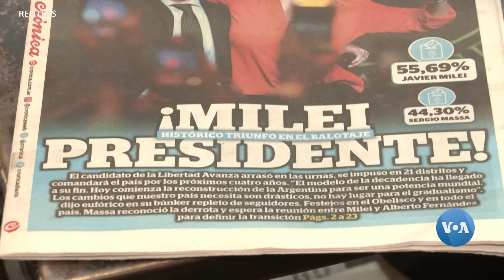Xalqaro hayot - 20-noyabr, 2023-yil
- Isroil-XAMAS qisqa sulh va garovdagilarni ozod etish xususida gaplashmoqda
- Yaqin Sharqdagi ixtilofga qaramay, AQSh Ukrainaga yordamidan voz kechmoqchi emas
- Liberiyada yangi saylangan rahbar qanday siyosat yuritmoqchi?
- Yangi prezidentni saylagan Argentinada keskin o'zgarishlar kutilmoqda